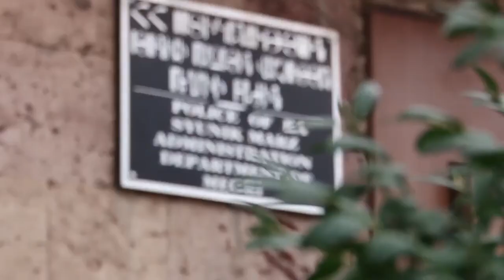Հայաստան-Իրան սահմանին տղամարդու մարմնից թմրանյութ է հայտնաբերվել․